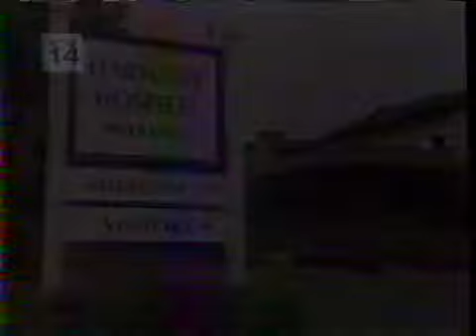Passions Episode #1059 9/3/03